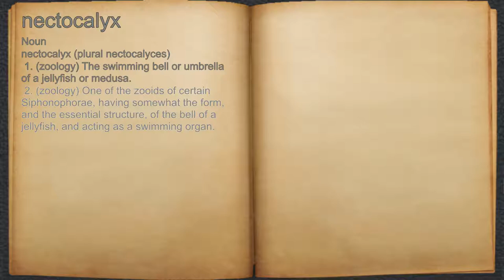What does nectocalyx mean?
A spoken definition of nectocalyx.

Intro Sound:
Typewriter - Tamskp